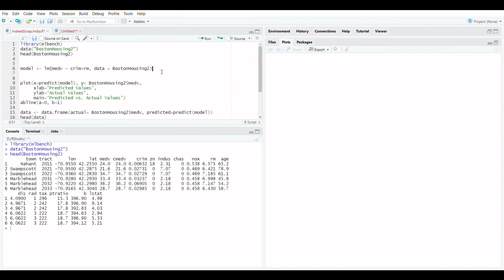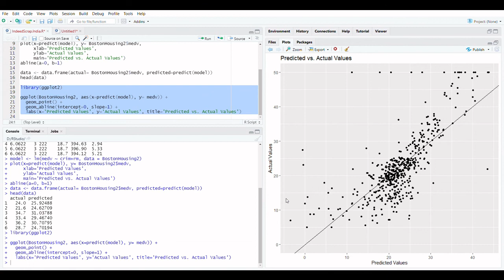How to Plot Observed and Predicted values in R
In order to visualize the discrepancies between the anticipated and actual values, you may want to plot the predicted values of a regression model in R.

This tutorial demonstrates how to make this style of the plot using R and ggplot2.

Approach 1: Plot of observed and predicted values in Base R
The following code demonstrates how to construct a plot of expected vs. actual values after fitting a multiple linear regression model in R.